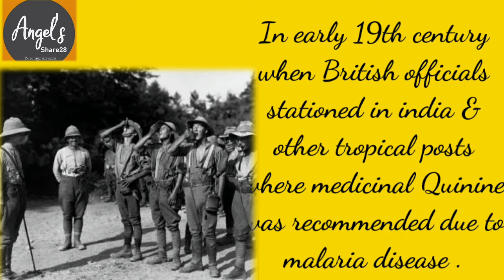What is tonic water & it's history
It's a shortest discription about tonic water.